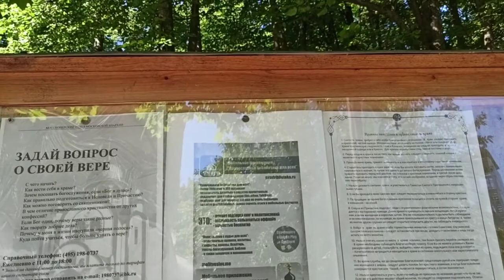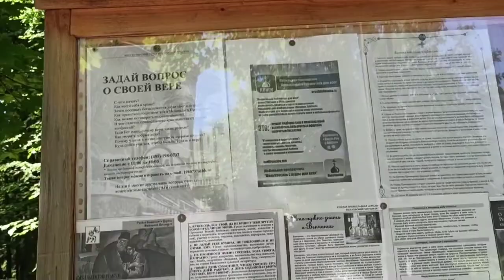Усадьба Воробьёво. Разрушающаяся, но при пансионате.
Всем привет!
Добро пожаловать:)